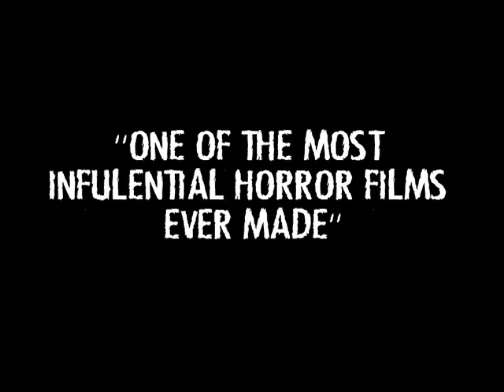1. Reverend Hicks (The Next Top 5 Worst Horror Characters)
Why does this character even exist? The 1968 classic Night of the Living Dead is still one of the most influential horror films ever made, but still writer John Russo felt it needed some new elements. Like this pain in the ass. For the 30th Anniversary Edition of Night of the Living Dead new footage was added to the original film and the star of that new material was Reverend Hicks, played by Scott Vladimir Licina.

Licina didn't just play the character of Hicks, who appears at the opening and a few times at the ending of the film, but also composed a new soundtrack. Even though George A. Romero has nothing to do with this new edition of his film, the film had a pretty big release, so many got to see John Russo's new horrible footage for the ultimate zombie film. So many people had the displeasure of meeting this awful and annoying character, that shouldn't have been in the film. Or in any film for that matter!

The Next Top 5 Worst Horror Characters
After my previous top 5 of worst horror characters, here's a new list with new character that really annoy the living shit out of me. For sometimes, a good movie or franchise can bring us a character that can really get on your nerve the moment they appear on screen. And the number one on our list is Reverend Hicks from the 30th Anniversary Edition of Night of the Living Dead.

1. Reverend Hicks (Night of the Living Dead: 30th Anniversary Edition)
2. Pinhead (Hellraiser: Revelations)
3. Everyone (Cabin Fever)
4. Lori Campbell (Freddy vs Jason)
5. Rachael Newman (American Psycho II: All American Girl)

Note: Like the other lists, this is all just opinion-based.

TheSpringwoodSlasher, 2014